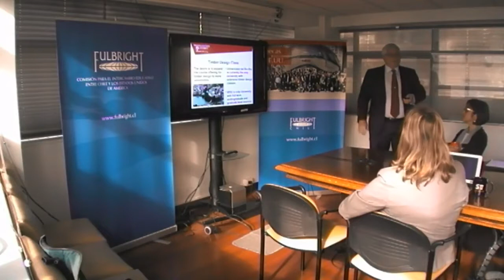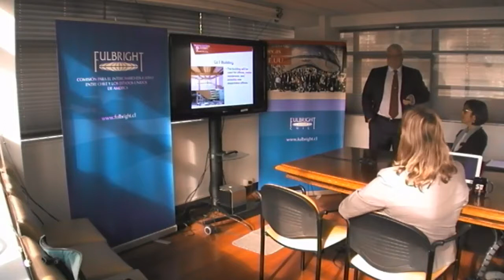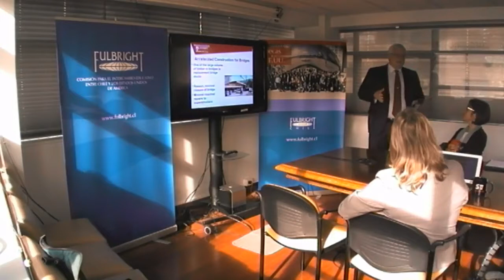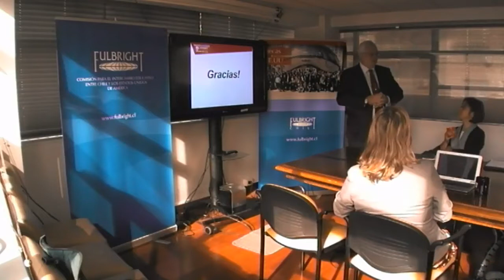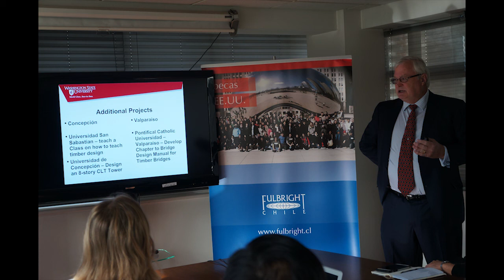Dr. Dan Dolan - Prescriptive Building Code for Social Housing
Dr. James "Dan" Dolan - Developing a Prescriptive Building Code for Social Housing Buildings Up To Six-Stories